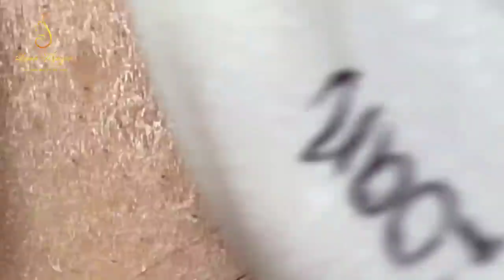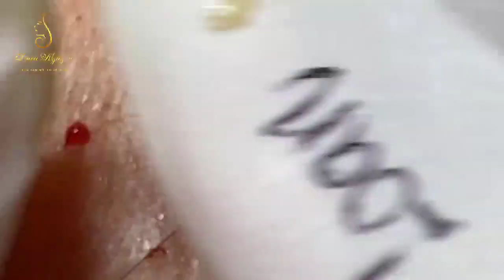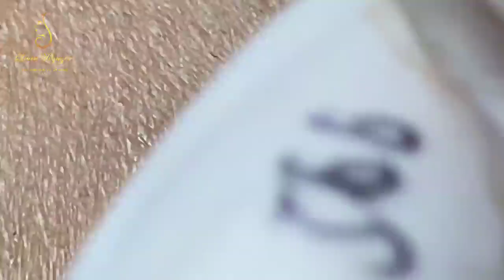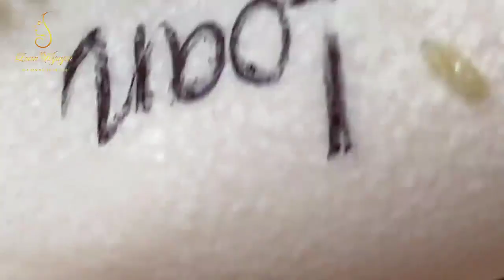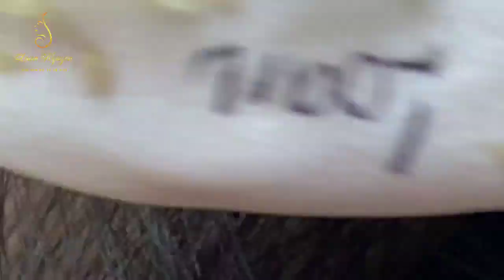Blackhead Removal With Sac Dep Spa